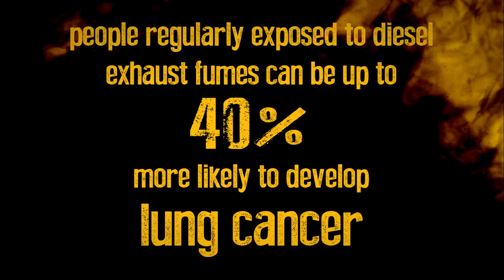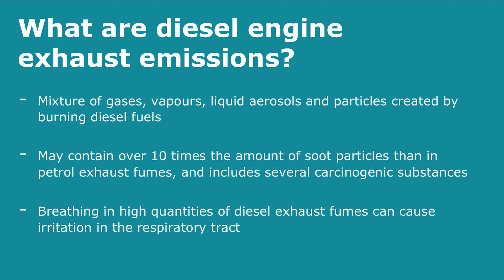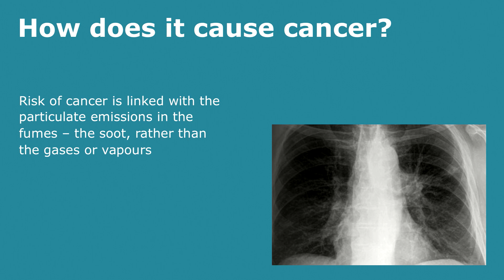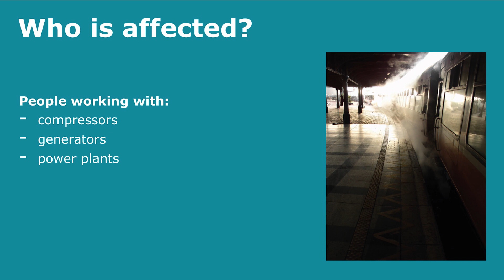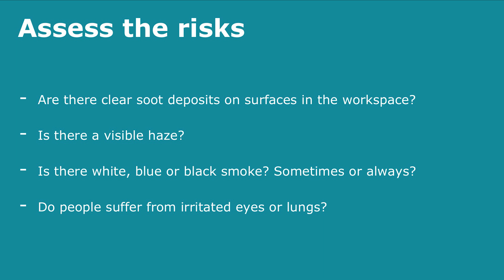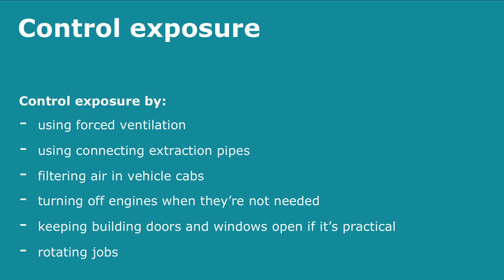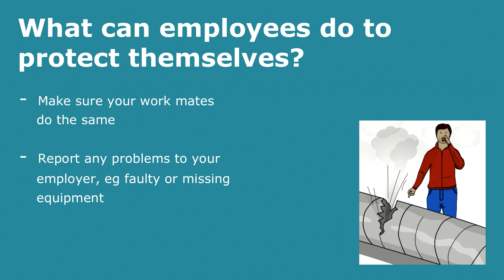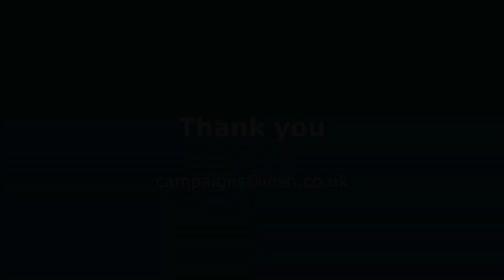No Time to Lose campaign: diesel engine exhaust emissions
People regularly exposed to diesel exhaust fumes at work can be up to 40 per cent more likely to develop lung cancer.

Research shows that, in Britain, more than 650 people a year die of lung or bladder cancer caused by diesel fumes at work. Across Europe, it’s estimated that there are 5,700 new diesel cancer cases registered each year.

Watch our film to learn how to manage diesel fume exposure in the workplace. Go to the No Time to Lose campaign – to download free resources to help you take action. You’ll find factsheets, posters, leaflets, infographics, a toolbox talk, and much more.